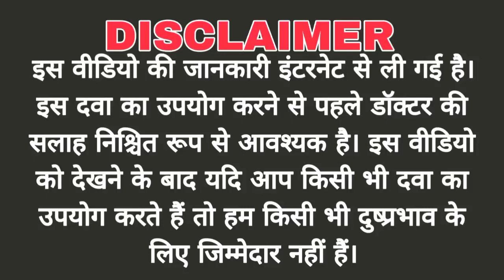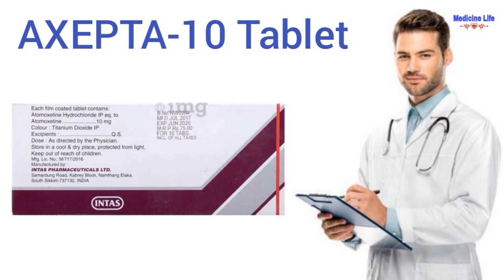Axepta 10 tablet uses dose benefit, Axepta 10 Tablet review in Hindi | एडीएचडी | Side Effects